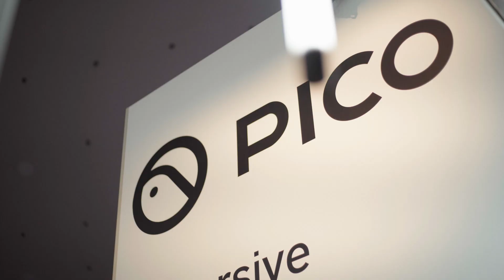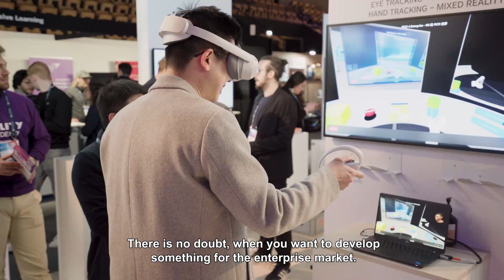PICO Enterprise | PICO G3, the latest 3-DoF enterprise-grade headset at Laval Virtual 2023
The PICO G3 was designed specifically for the enterprise market for the wide range of customers' needs from a broad range of industries including education, healthcare, training and marketing.

Created for 3DoF enterprise applications, the G3 is one of the first enterprise headsets to adopt the XR2 chipset, enabling faster speed and a smoother experience.

The 3Dof headsets' technology guarantees an easy, fast and scalable access to immersive content and is made for use by multiple users simultaneously, such as in a classroom environment or an event.